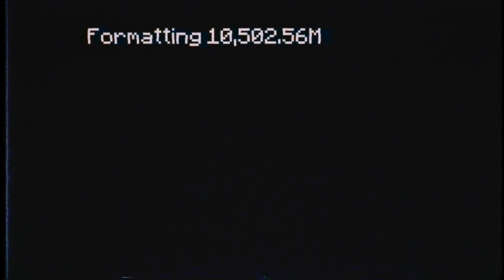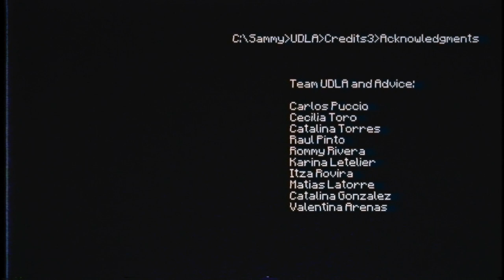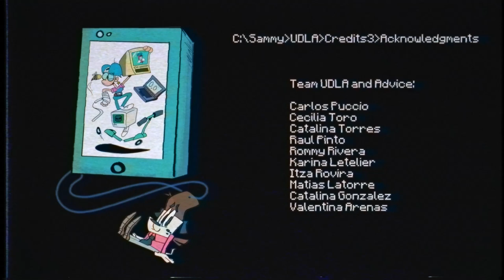Visopod 95: “Obsolete” (Short Film)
A short film/Music video directed by Javier Hernández and Ivonne Castillo (Graduation Proyect),
and using the song “Les Multimedias” by Graham Kartna.

Additional help in production mentions:
Alexandra Carrasco
Ximena Araya
José Rioseco
Matías Laguna
Patricio Escala